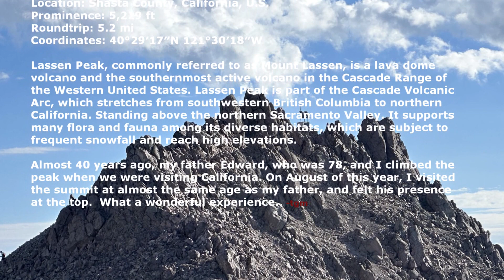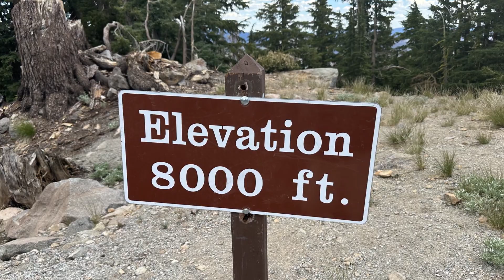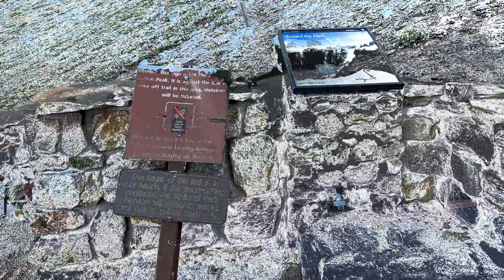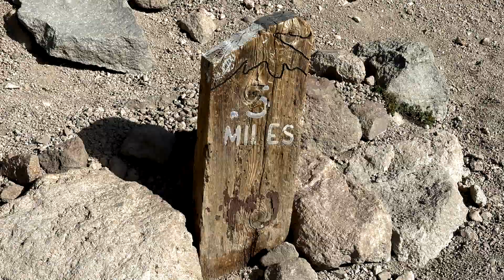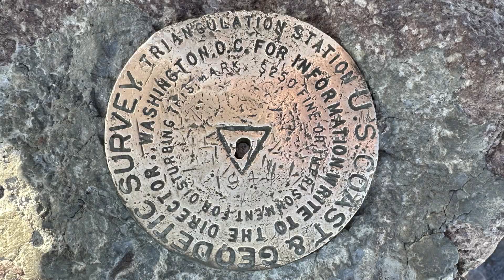Lassen Peak 2023 10,457 ft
Memory of my father on the peak with me, 40 years ago...